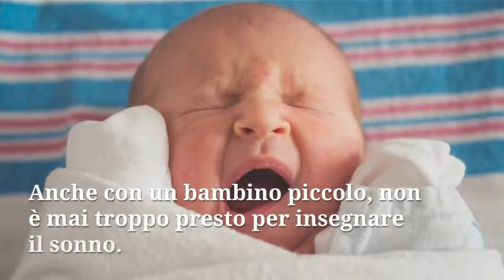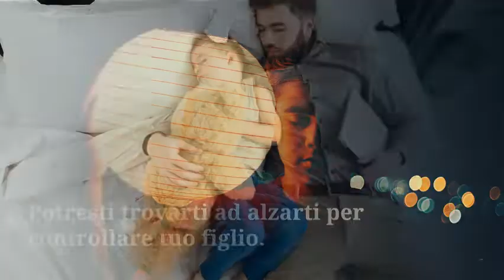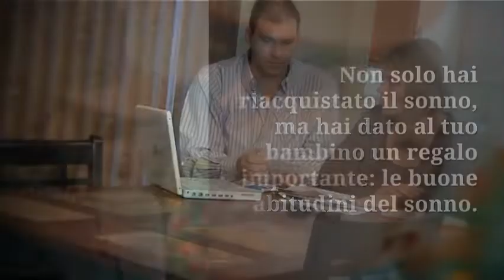Il sonno: insegnare a dormire al proprio bebè (in 7 giorni) || NEOPADRI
Durante i primi giorni di vita con mia figlia in casa, mi sono concentrato solo su ciò che era meglio per lei, quindi le notti insonni mi sembravano un piccolo prezzo da pagare. Effettivamente, sarà capitato una o due volte di dover escogitare ogni metodo anti-colica per farla smettere di piangere. Tutto questo fino a circa la sesta settimana, cioè, quando si svegliava approssimativamente nel bel mezzo della notte. Al terzo mese, fingevo di dormire, sperando che mia moglie si alzasse per prima e preparasse il biberon. Poi ho capito che era importantissimo per tutti che facessi il mio dovere di padre. Devo confessarti che da allora non sono riuscito più a ricordare cosa si prova a non essere stanco.

Nella mia esperienza ho potuto sperimentare che, anche con un bambino piccolo, non è mai troppo presto per insegnare il sonno. Perché ad un certo punto o si cede al volere di queste piccole pesti, oppure ci si impone da buoni, pazienti e fermi educatori. Ripensando a quei giorni e riassumendo le esperienze, ti elenco un piano di sette giorni per raggiungere una buona notte di sonno per te e per il tuo bambino, con un minimo di pianto lungo la strada.

Se ti è piaciuto questo video, ti invito a condividerlo oppure a lasciare un commento.

_Se siete un'azienda interessata al mio canale e voleste farmi provare alcuni vostri prodotti perché io possa recensirli o per giveaway, scrivetemi qui